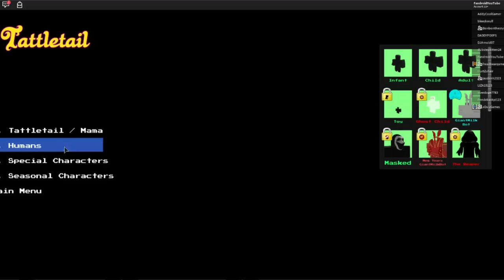Fandroid & Melody in TATTLETAIL ROLEPLAY on Roblox??? (thanks to free secret eggs!)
You won't believe this. :O Fandroid and Melody are playable character in the Tattletail Roblox roleplay!! Incredible. The character models are so cool looking! I wanna make a Fandroid obby with those character models, or submit voice lines! :) HUGE THANKS to the game creator for sending me free secret eggs! (the eggs unlocked the character)

Hello world! It's me, Fandroid: The Musical Robot! Fandroid will do let's plays for all sorts of games; casual, horror, action; Roblox, Minecraft, Tattletail, FNAF, Bendy and the Ink Machine, etc!